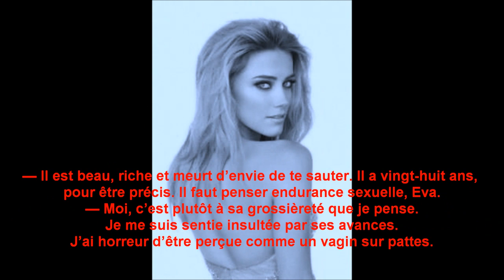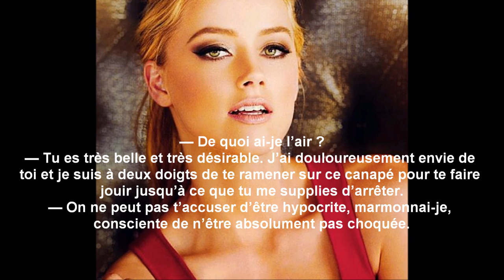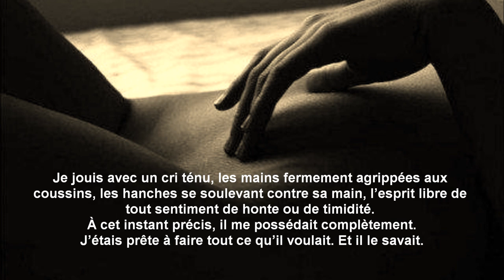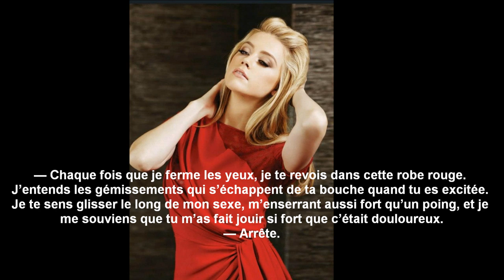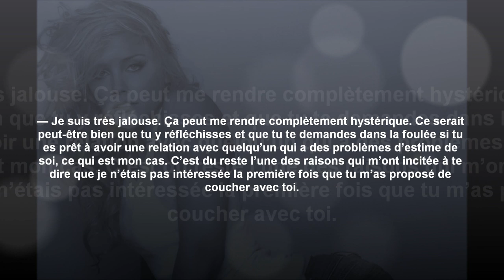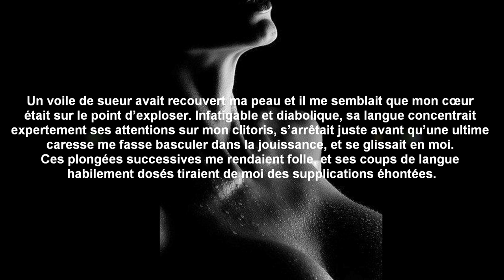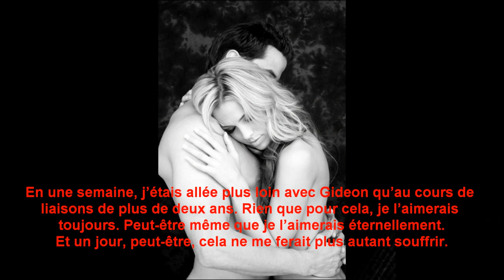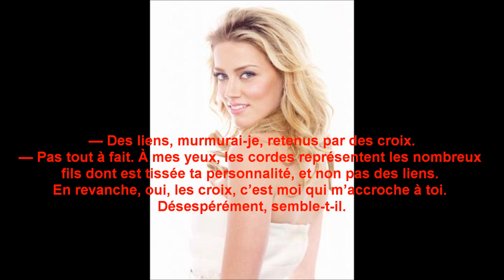Gideon Cross & Eva Tramel - Dévoile Moi de Sylvia Day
T1 de la saga de Sylvia Day centrée sur le couple Gideon et Eva :)